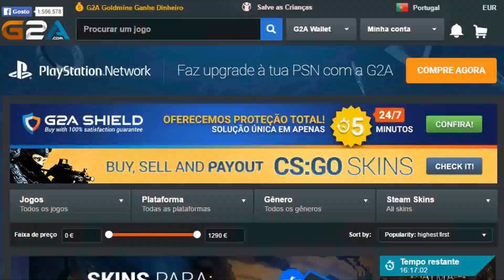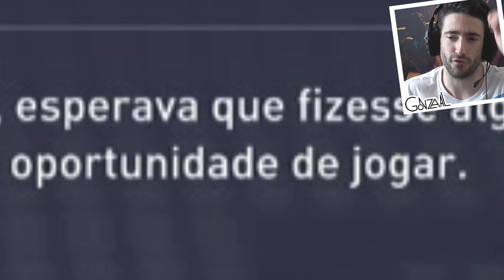ARSENAL 17/18: OS NOVOS GALÁCTICOS?? 🔴⚪ Modo Carreira #02 Arsenal FC [FIFA 18]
Continuamos em pré-época e conseguimos mais uma contratação para os Gunners... Outro Galáctico?? :D

CENAS MINHAS (SIGAM CARAI):
PSN: GVMX